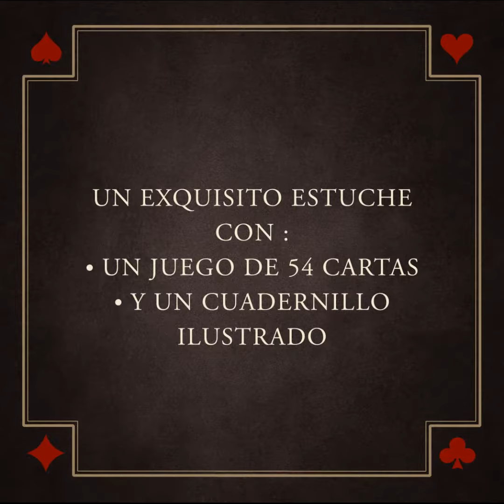Alicia carrusel | Lewis Carroll - Benjamin Lacombe